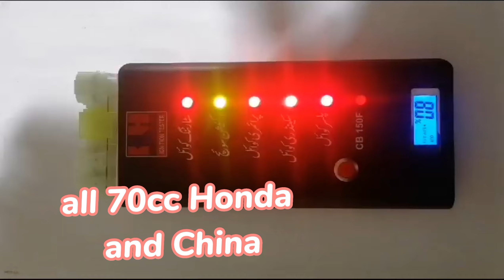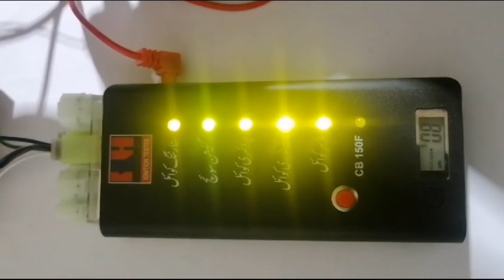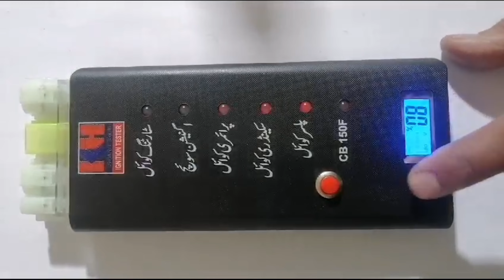second version ignition tester latest Khoob bhaiyon ke sath from Mujahid Honda centre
second version ignition tester latest Khoob bhaiyon ke sath from Mujahid Honda centre# ignition tester metre# CDI tester device# macam Mal CDI test device# quail check karne wala metre# Pulsar coil ignition coil starting quail CDI unit#mujahidhondacenter